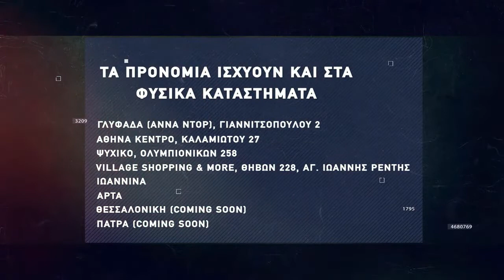Βasketaki Cup - Golden Steak Warriors Vs Indians (22/12/21)